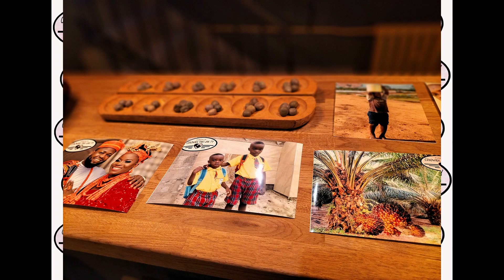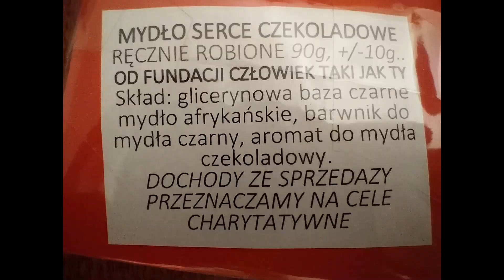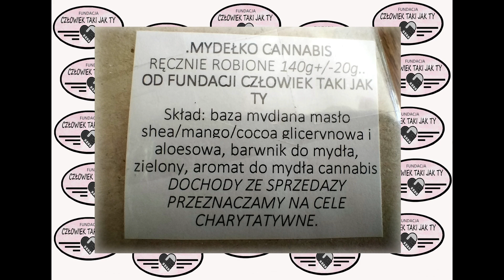WIECZÓR AFRYKAŃSKI Fundacji Człowiek Taki Jak Ty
Fundacja CZŁOWIEK TAKI JAK TY:PL 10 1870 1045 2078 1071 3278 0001

Dane rachunku bankowego:
Fundacja PRZEMOCNIe
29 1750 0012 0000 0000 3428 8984